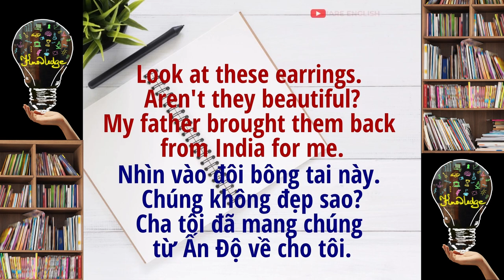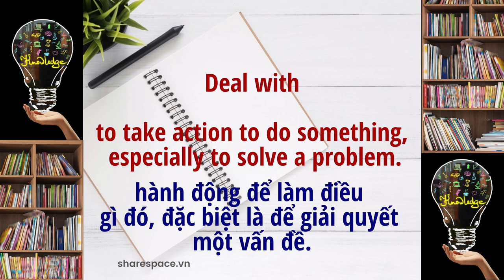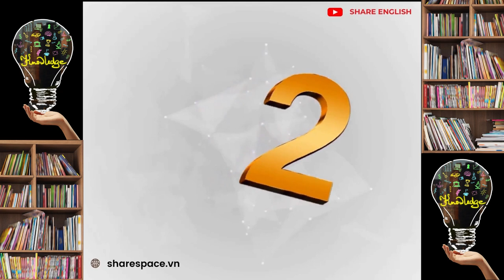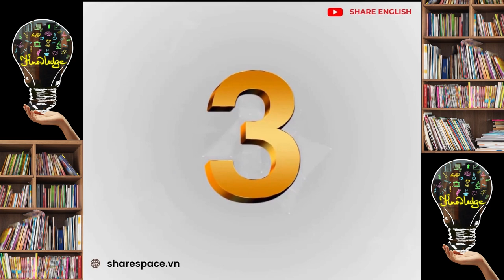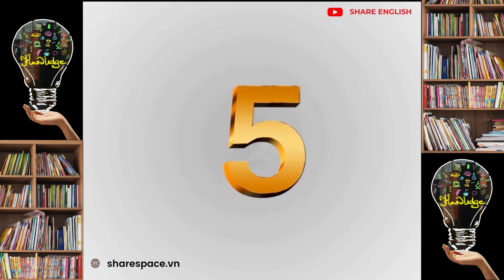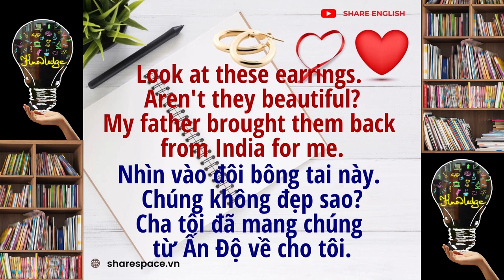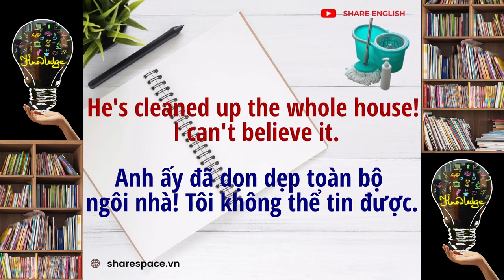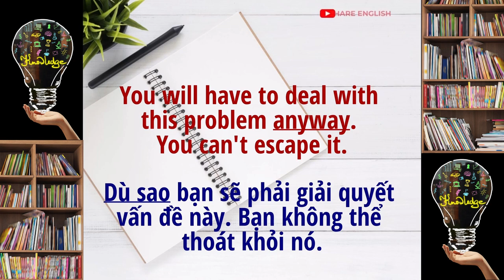[Share English] Các cụm từ tiếng anh và các ví dụ (phần 2)